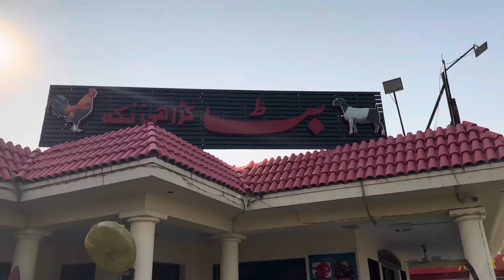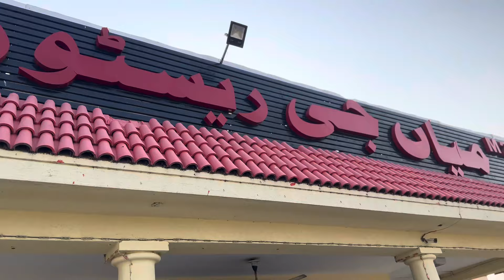A journey From Lahore To Bhera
Embark on a mesmerizing journey from Lahore to Bhera on the M2 motorway! Experience the scenic beauty of Punjab as you traverse through vast expanses of lush green fields and quaint villages. This video captures the essence of the journey, showcasing the smooth ride and picturesque landscapes along the way. From the bustling streets of Lahore to the serene countryside, witness the diversity of Pakistan's scenery unfold before your eyes. Whether you're a traveler planning your next road trip or simply seeking a virtual escape, join us on this adventure through one of Pakistan's most iconic highways.

Social Media